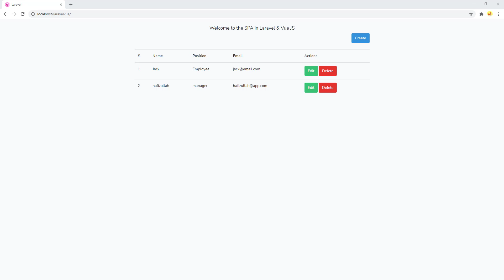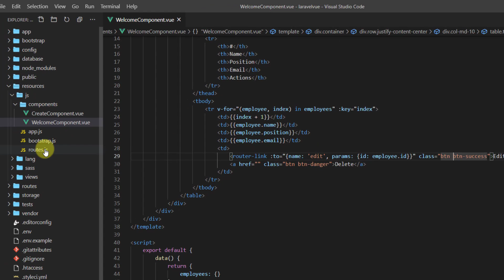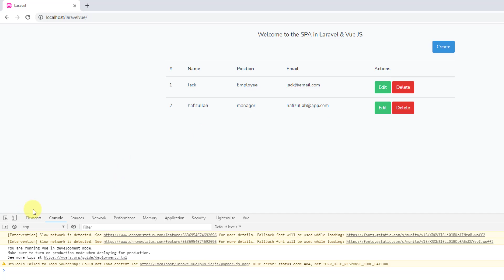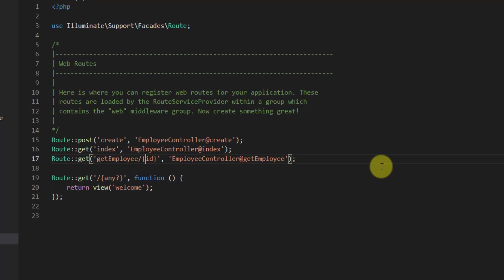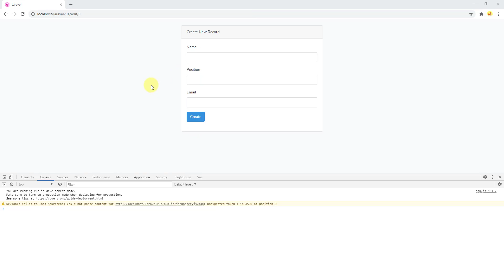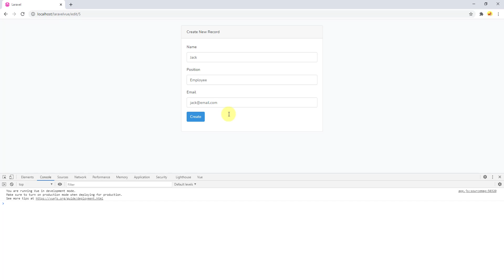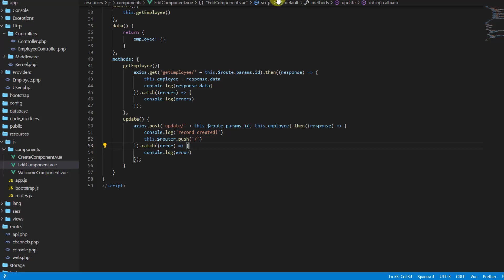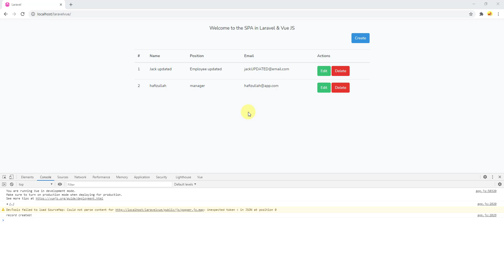#6 - Laravel and Vue.js - SPA CRUD - Update functionality in single page applications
In this video you will learn how to edit and update the data in database using Laravel, Vue.js and Axios in single page applications.